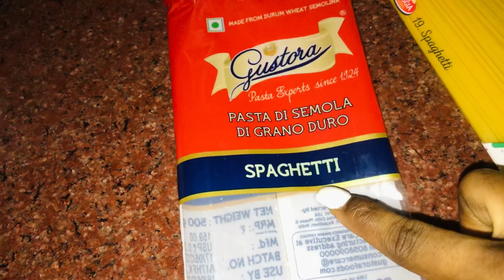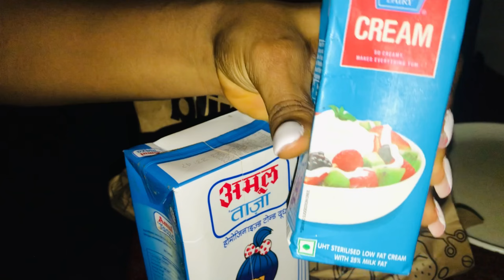NIGERIA FAMILY IN INDIA OUR SIMPLE AND REALISTIC DAYS+COOKING+CHURCH#realisticdayinmylife#family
Hey loves, Thanks so much for stopping by my channel I love you do check out this interesting Vlog

Tittle:Burned (NCS Released)